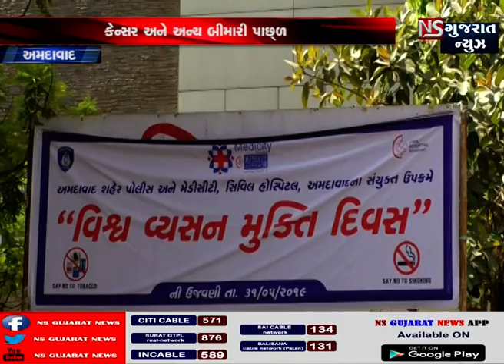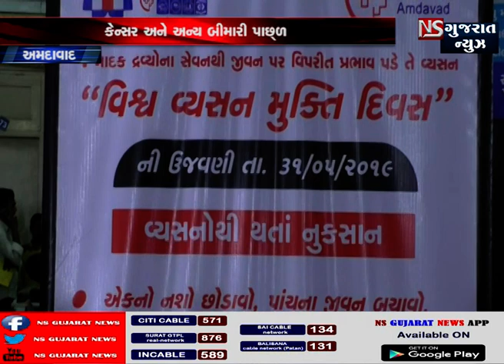અમદાવાદ સિવિલ હોસ્પિટલ ખાતે વિશ્વ્ વ્યસન મુક્તિ દિવસ નિમિતે વ્યસન મુક્તિ અભિયાન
અમદાવાદ સિવિલ હોસ્પિટલ દ્વારા વિશ્વ તમાકુ નિષેધ દિન નીમીતે લોકોમાં તમાકુના વ્યસનથી આરોગ્ય પર પડતી અસર વિષે જાણકારી આપવા સિવિલ સ્ટાફ સ્ટુડન્ટ અને પોલીસ સ્ટાફ જોડાયા હતા આયોજન કરાયું.